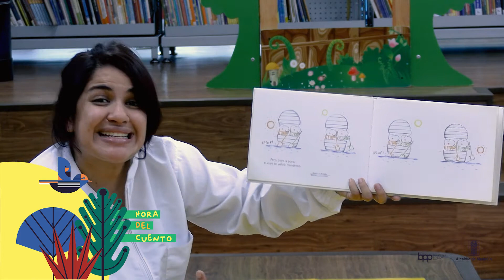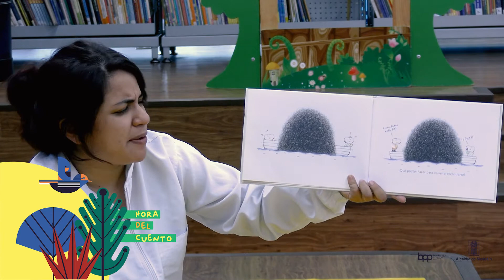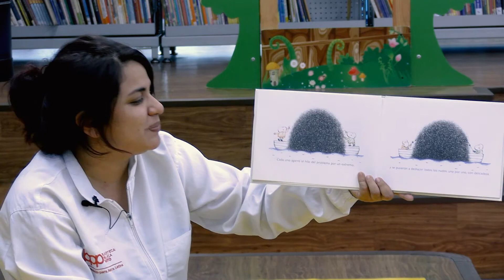La Hora del Cuento - Un poco de mal humor - 15 septiembre 2021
Un poco de mal humor 💛
Autora: Isabelle Carrier

Lectura por: Elizabeth Matallana
Promotora de Lectura BPP